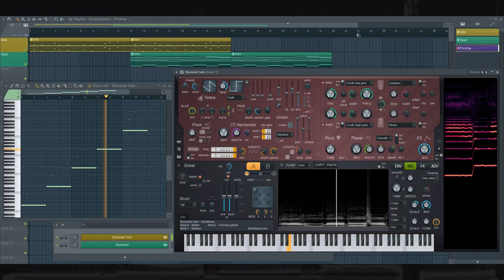Illuminati | Teaser 1 | Vocals Resynthesized for Harmor | Coming Soon